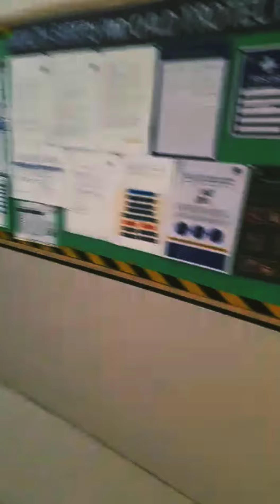Grandparents Day Sia and Shivi - Mumbai